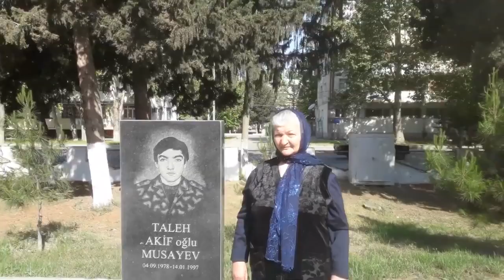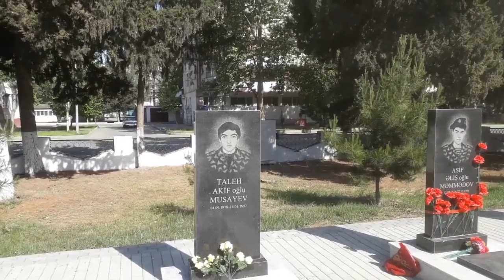Oğlumun şəhid statusunu aldılar, bağırım yanır